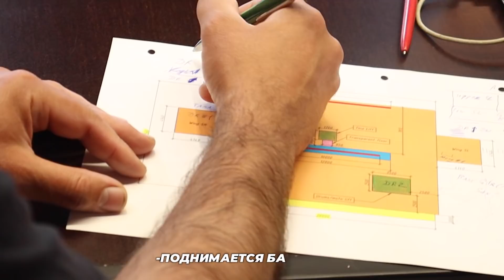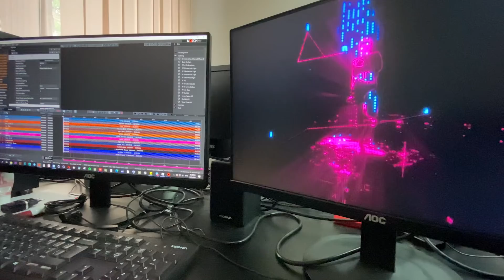Тіна Кароль на Atlas Weekend: экстрим на роликах, поездка в Казахстан и первые кадры нового клипа.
В новом трейлере зрители увидят работу всех департаментов по подготовке к  шоу Тины Кароль на Atlas Weekend, где певица заявлена хедлайнером и выступит 5-6 июля.
Технические службы решают, как воплотить в жизнь столь технологично сложное шоу.
Балет певицы продолжает учить впечатляющие постановки, а хореограф-постановщик Марина Кущева параллельно готовит Тину к съемкам нового клипа.
Из трейлера зрители  узнают, что Кароль учится кататься на роликах для съемок в своем новом клипе и увидят эксклюзивные кадры ее пребывания в Казахстане, в рамках промо-тура в поддержку альбома «Красиво»